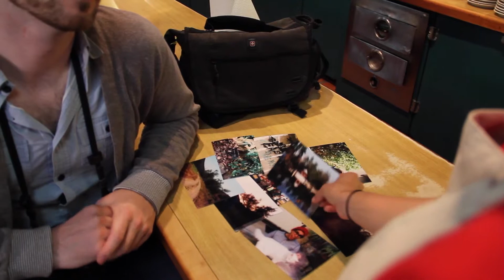CONVERSATIONS (2015) "Capturing the Moment" scene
Conversations (2015)

Directed by Jesse Rangel
Starring: Sandy Martinez & Ethan McMurray

Executive Producer: Thelma Vickroy
Producer: Patricia Gonzalez
Writers: Gabriella Cruz, Patricia Gonzalez, & Samantha Tengco
Director of Photography: Miguel Centeno
Production Design: Angel De La Cruz
Editor: Samantha Tengco
Sound: Gabriella Cruz
Composer: Nick Cimity
Assistant Camera: Allan De Leon
Assistant Camera: Cesar De La Cruz

California State University of Northridge
CTVA